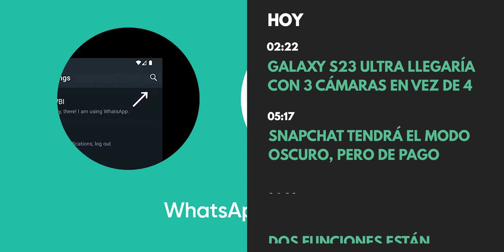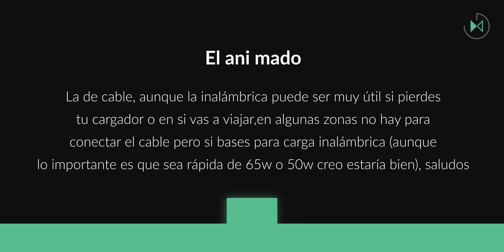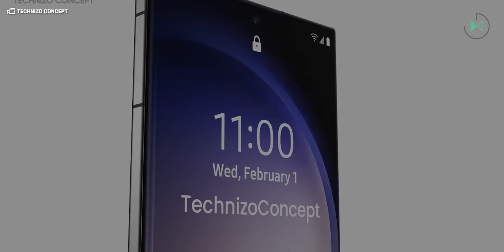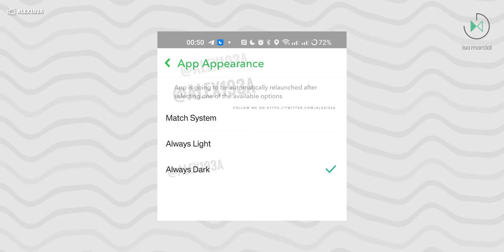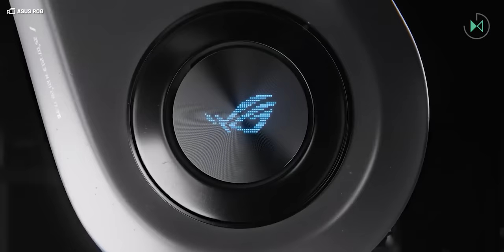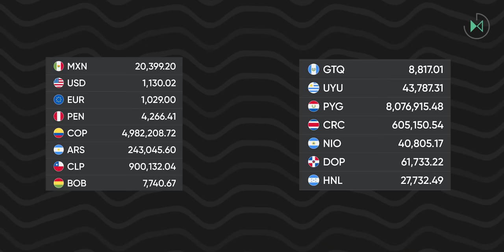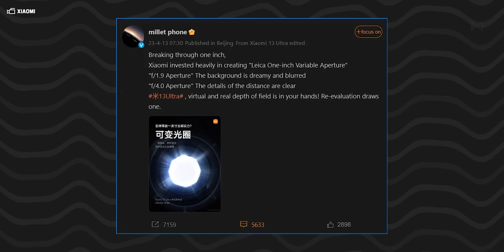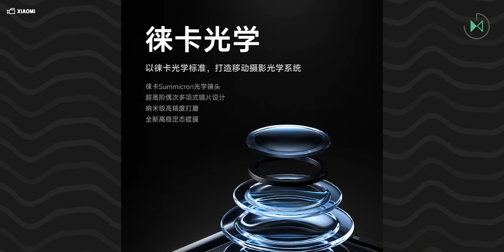Galaxy S24 Ultra TENDRÍA UNA CÁMARA MENOS pero con SORPRESA | El Recuento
🛒 Oferta del día en Amazon

Índice:
00:00 Intro y encuesta
02:22 Galaxy S23 Ultra llegaría con 3 cámaras en vez de 4
05:17 Snapchat tendrá el modo oscuro, pero de pago
06:30 Dos funciones están por llegar a WhastApp
07:39 Asus ROG Phone 7 Series es oficial
11:05 Publican fotos con el Xiaomi 13 Ultra y luce imponente

Disfruta de más contenido:
🎥 El recuento